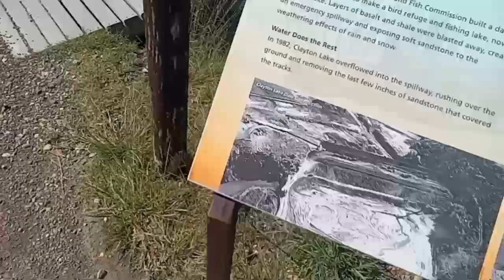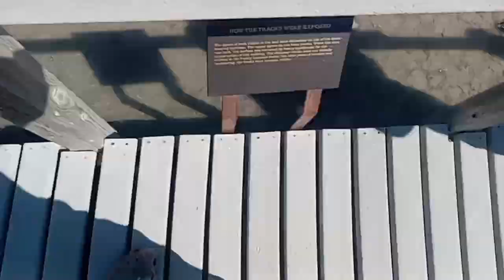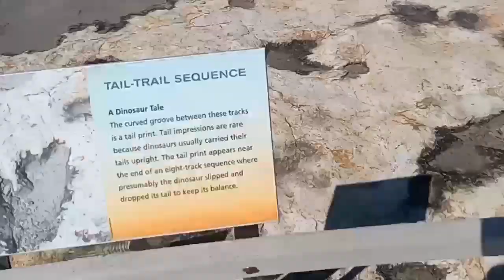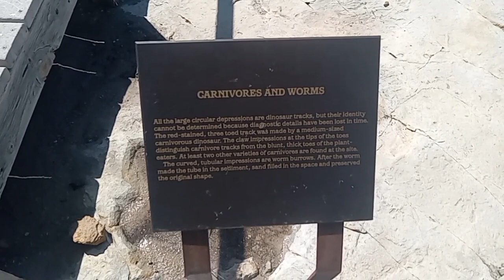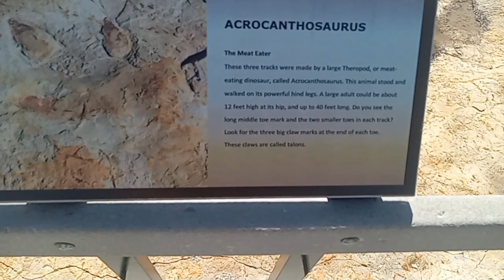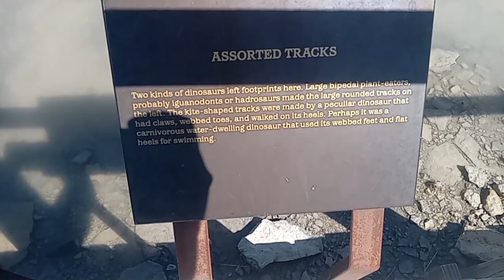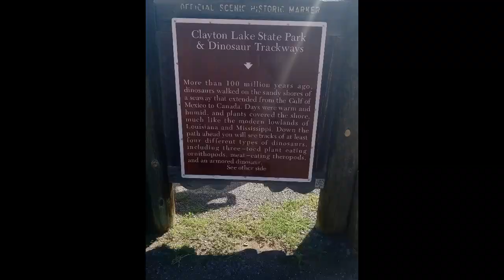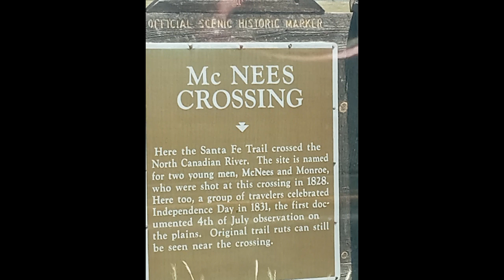Volcanoes, Dinosaurs and Wagon trains.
In this video we are traveling through Northern New Mexico, we are at capulin volcano, Clayton lake, and dinosaur tracks newmexico, there are over 500 tracks here. then we travel the Santa fe trail from the 1800s.